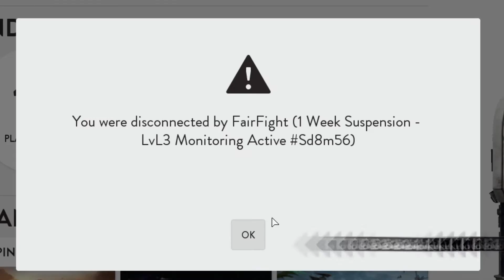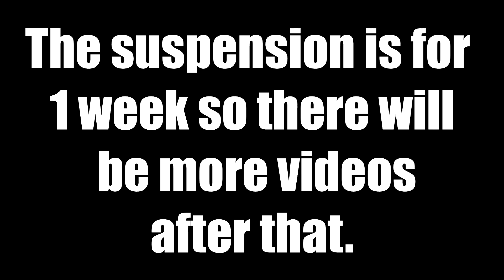I WAS BANNED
After a sexy 246 killstreak with Bossk on Endor, a flurry of salt and hackusations, and a shocking win, FairFight disconnected me saying that I had been suspended for a week. Pretty sad that they're spending time going after innocent players like me while they let hackers like LordSnow run free. Shame.

There will still be a video that I had prepared going up soon.

Played and edited by Beni M
Played on PC
Edited on Sony Vegas 14
Captured using GeForce Experience
Thumbnail edited by: Beni M

PC Specs:
i7-7700HQ
16GB DDR4 RAM
GTX 1060
1 TB HDD
128GB SSD